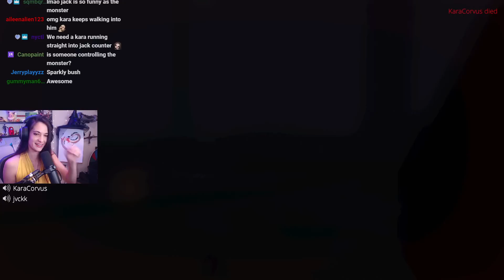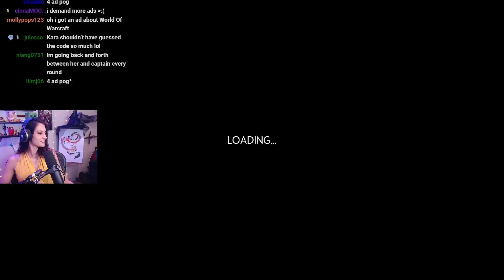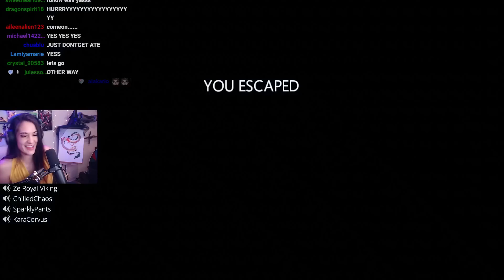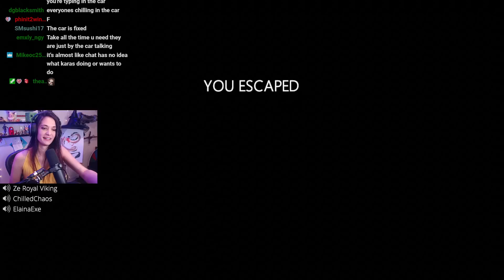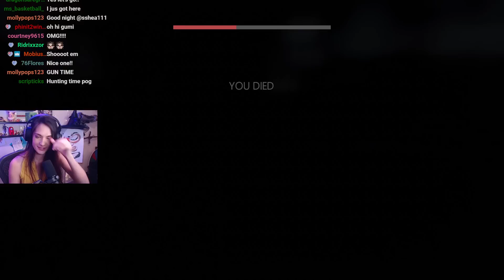In Silence w/ ChilledChaos, CaptainSparklez, ZeRoyalViking, Jvckk, and Elaina!